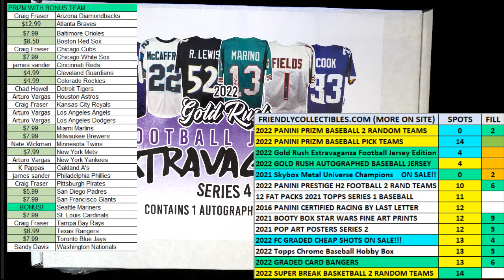FILL FOR 3 SPOTS in 2022 Gold Rush Extravaganza Football Jersey Edition Series 4 ID GREXTRAFB110